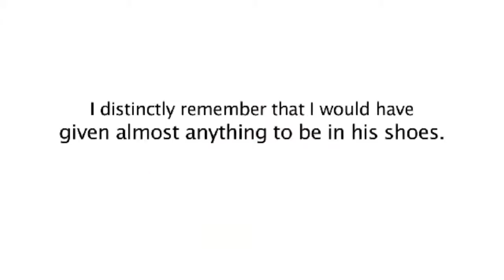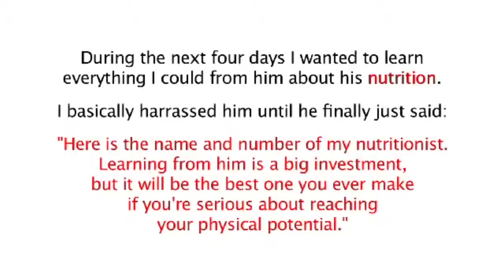How Can I Build Muscle Fast Part 3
This is the 3rd video in the series about a great program that can help you build muscle in record time.

Do you want to get lean muscle without flab?

If so, you must avoid these 3 biggest muscle building mistakes that absolutely stop you from building noticeable muscle.

You'll also see how to avoid each of these mistakes so you're not wasting any more time in the gym.